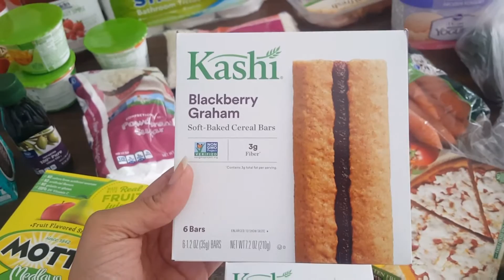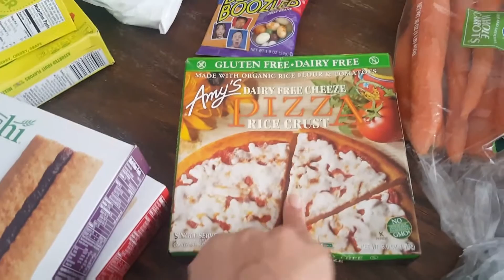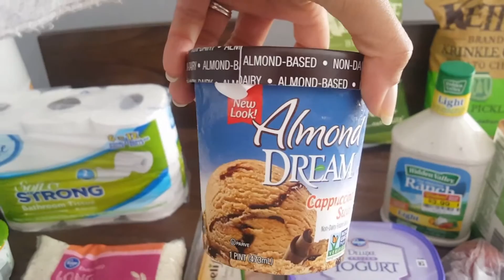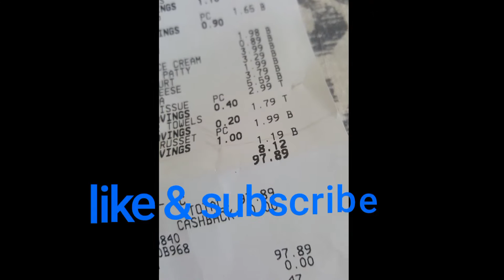LARGE FAMILY WEEKLY GROCERY HAUL